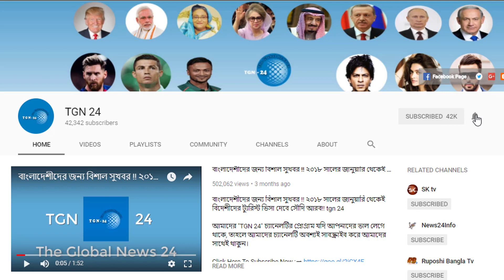সৌদি আরবে নতুন ভাইরাল খবর প্রবাসীদের জন্য। মক্তব আমেলের ফি নাকি কমানো হবে সত্যি না মিথ্যা দেখুন এখনি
সৌদি আরবে নতুন ভাইরাল খবর প্রবাসীদের জন্য। মক্তব আমেলের ফি নাকি কমানো হবে সত্যি না মিথ্যা দেখুন এখনি। সৌদির সকল প্রবাসীদের জন্য গুরুত্বপুর্ণ খবর। প্রবাসী নতুন আইন না মানলে ৬ মাস জেল ও ৩ হাজার রিয়াল ফাইন। প্রবাসী ভাই আপনার পাসপোর্টের মেয়াদ আছে তো? প্রবাসীরা ৩-৬ মাস আগে পাসপোর্ট এর মেয়াদ বাড়িয়ে নিন। সৌদিতে অবৈধ প্রবাসীরা বিনা খরচে দেশে ফিরতে পারবে। সৌদি এয়ারলাইন্স অবৈধ প্রবাসীদের দেশে নিয়ে যাচ্ছে। সৌদি আরবের অর্থনীতিতে যোগ হচ্ছে ৯০ বিলিয়ন ডলার। সৌদি আরবে বাংলাদেশী প্রবাসীদের সুদিন ফিরে আসছে। ডিসেম্বর থেকে ই-পাসপোর্ট চালু হচ্ছে বাংলাদেশে।